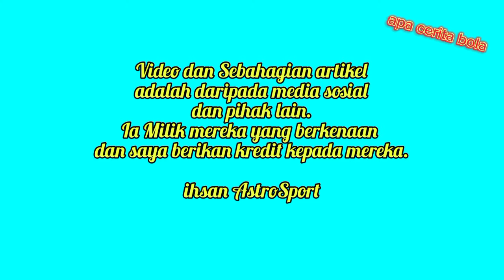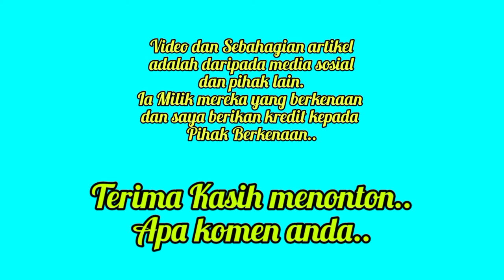Selangor FC Sah Sambar Penyerang Sensasi Jordan Ali Olwan